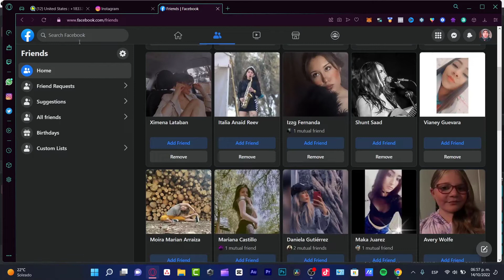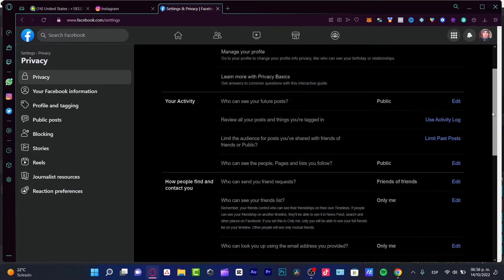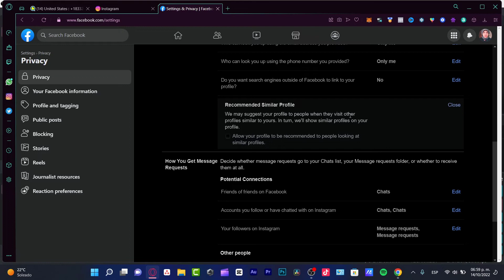How to Delete Suggested For You on Facebook (Very Easy)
If you're not interested in the "Suggested For You" feature on Facebook, it's easy to disable.

Just click the down arrow in the top right corner of Facebook, select "Settings", then "News Feed Preferences". From there, you can uncheck the "Suggestions For You" box.